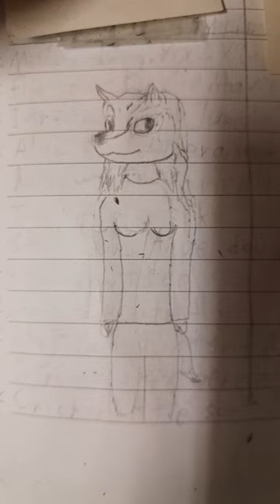Kate Edwards ver.2